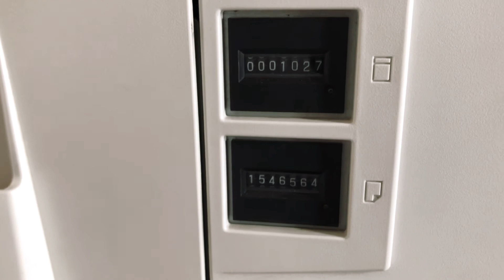Duplicadora Ricoh Priport JP-755 (EN VENTA)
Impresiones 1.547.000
Master 1.027